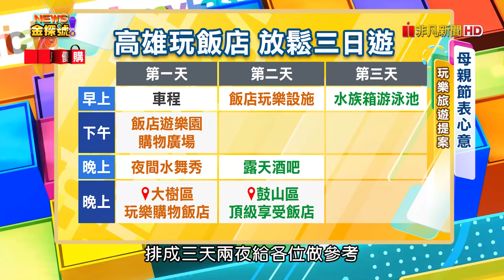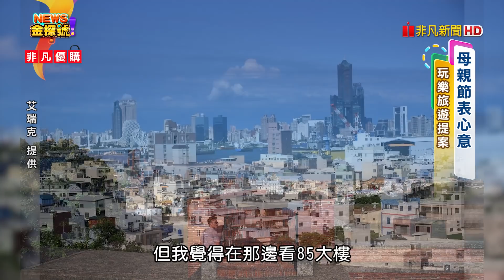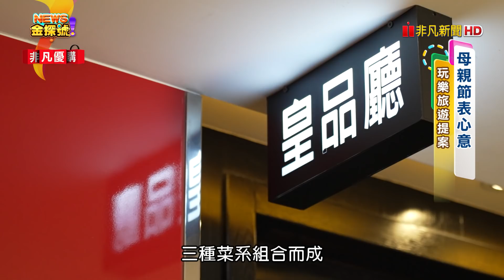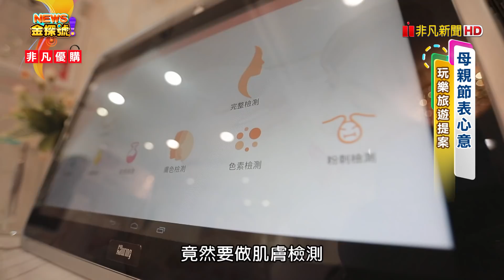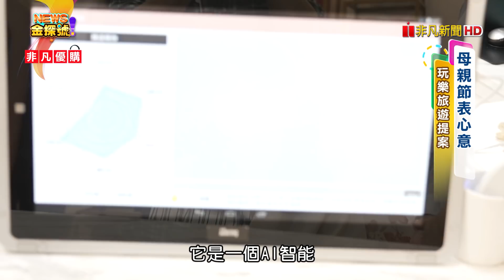地表最強母親節大禮!送禮玩樂一次搞定!【News金探號 20220501】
01:49 高雄頂級享受飯店(名稱: H2O HOTEL水京棧國際酒店)
26:41 法式松露大餐 (名稱: 海峽會 安東法式料理)
35:06 士林官邸

每週日晚上：22:00-23:00